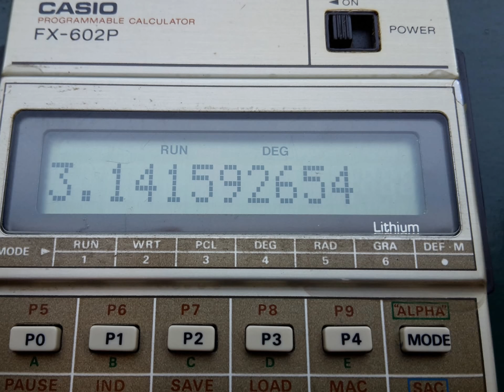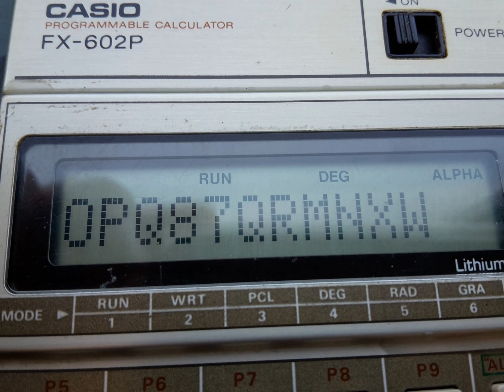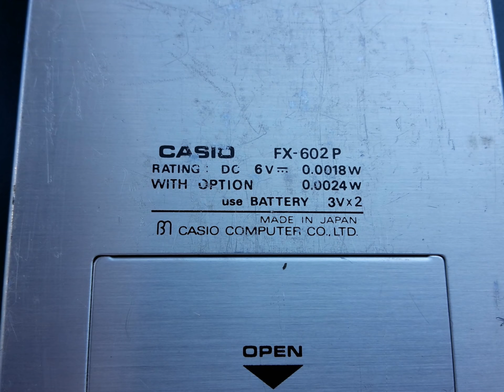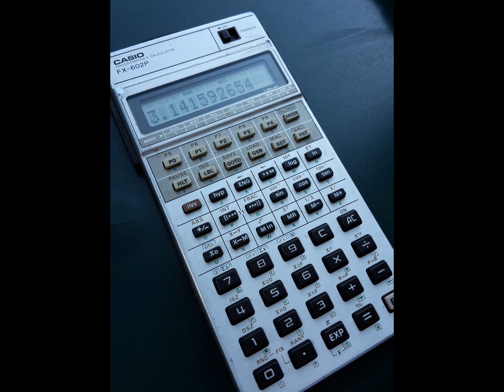Vintage Calculator Casio fx-602p Programmable Japan